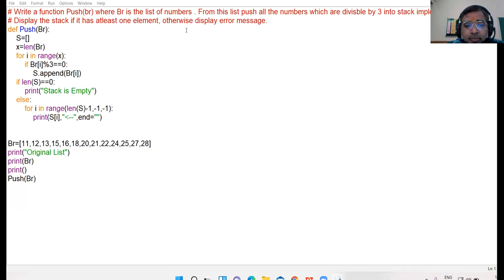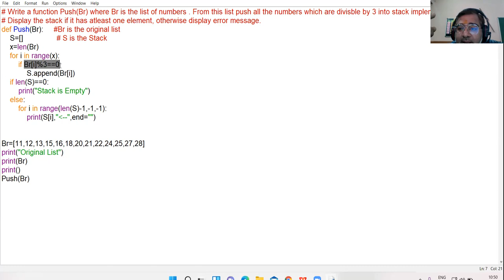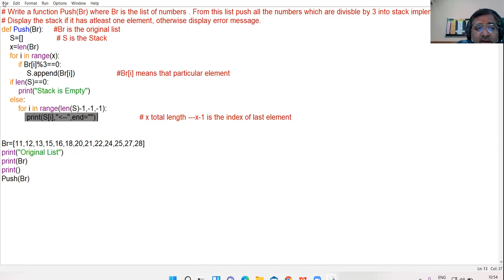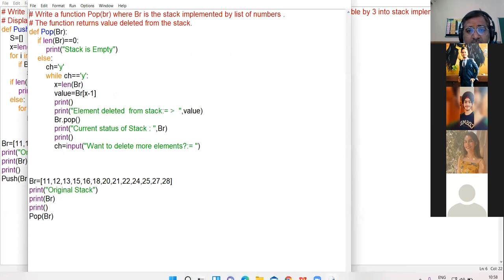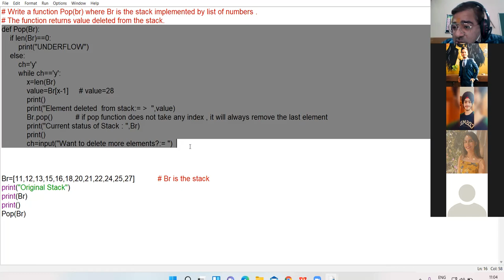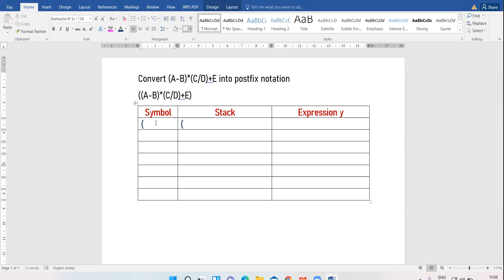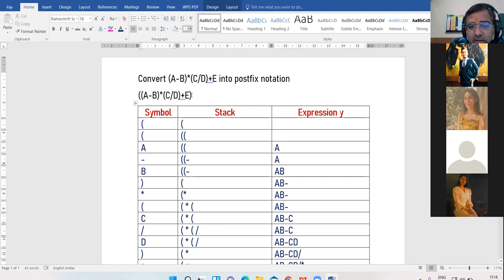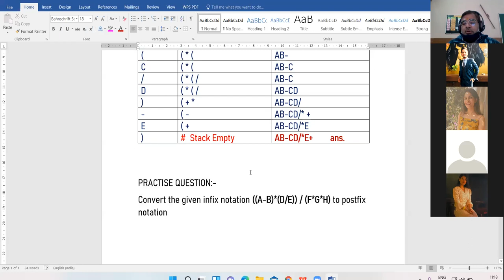15/02/22 XII COMMERCE COMPUTER LECTURE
REVISION OF STACK PROGRAM + CONVERSION OF INFIX TO POSTFIX NOTATION